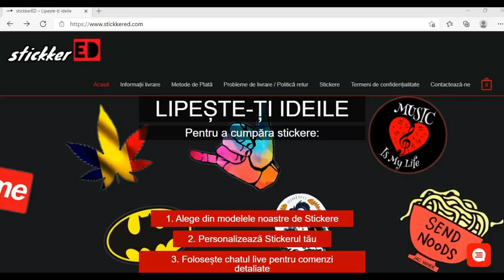7 Sfaturi VESTIMENTARE Pentru ADOLESCENȚI